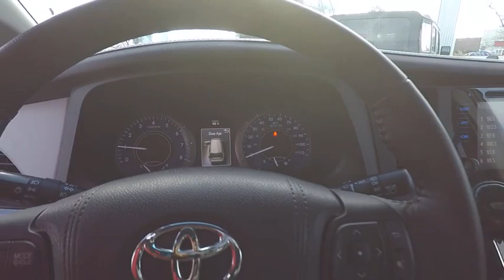2015 Toyota Sienna Schaumburg IL PS3709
2015 Toyota Sienna XLE